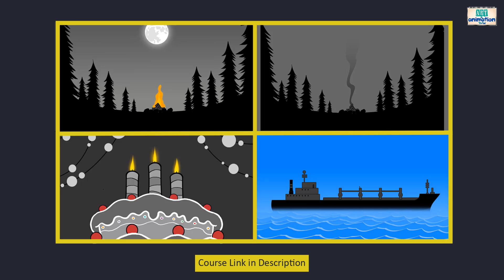Learn Adobe Animate Beginner to Advance Course | Learn 2D Character Animation | Learn VFX Animation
Art & Animation is a Quality animation studio located in Pune. We have a core team with a collective experience of more than 15 years. We have delivered work to clients from USA, Norway, Australia,  Middle East and of course India

Along with production work, we also have various e-learning courses.
Checkout Character Animation & Visual Effects Animation courses here...